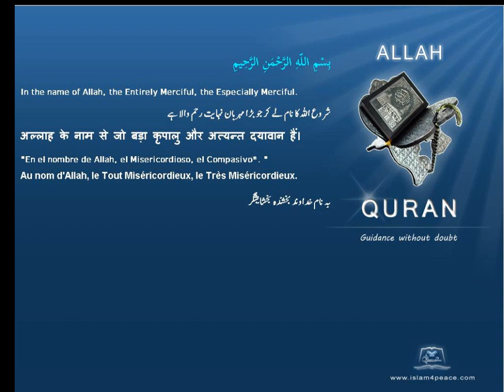راہبوں Monks قرآن مجید اردوموضوع کے ساتھ